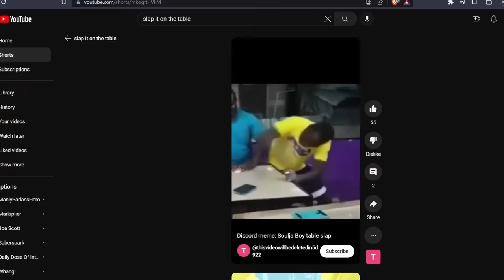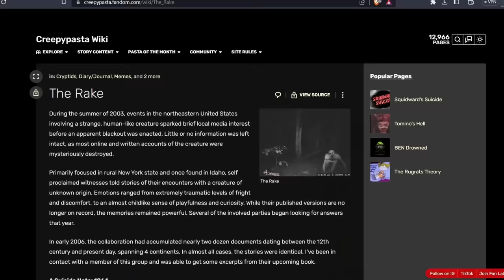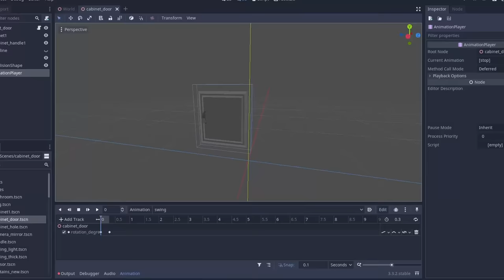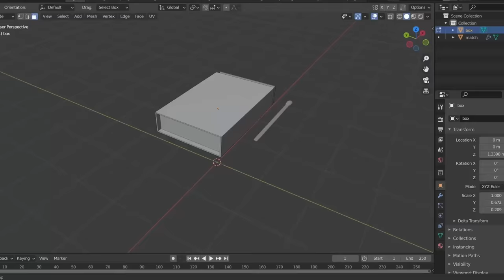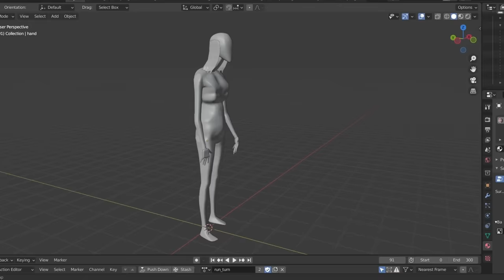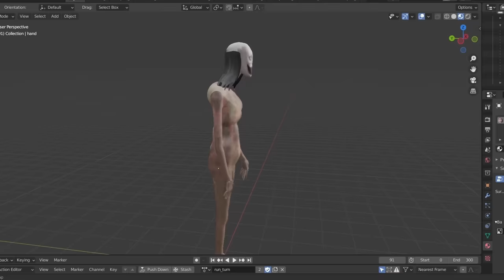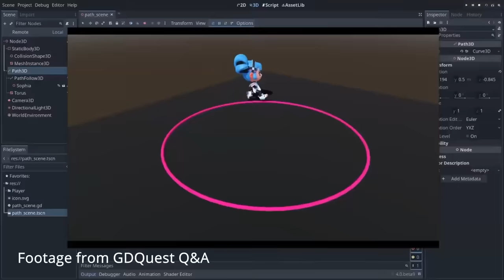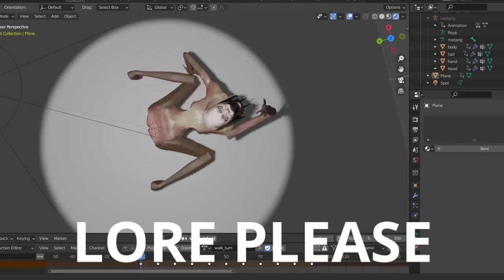I'm Making a Videogame to SCARE MY GIRLFRIEND!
The drowned woman is coming to kill you while you are alone taking a bath... Can this game scare my girlfriend?

After a first failed attempt, I think I finally have the makings of a game that can really freak out my girlfriend! If you have any good ideas for this game, let me know!

-Don't Starve theme: Vince de Vera and Jason Garner, Don't Starve
-Purple field: LukeDaWorm
-First Dream: Brian Bolger
-Montanita: LukeDaWorm
-Dead Forest: Brian Bolger
-BattleBlock Theater Menue Theme: BattleBlock Theater
-Happy Haunts: Aaron Kenny
-C418 Mellohi: Minecraft music disk
-Goddess of the Sea: Jimena Contreras
-Devil's Organ: Jimena Contreras
-Earth Appears: Brian Bolger
-A Fool's Theme: Brian Bolger
-Creepy Castle: Donkey Kong 64
-Forest Maze: Super Mario RPG
-Cartoon Hoedown: Media Right Productions
-Frightmare: Jimena Contreras
-Old World Saga: Hanu Dixit
-Birabuto Kingdom (Overworld): Super Mario Land
-Enchantée feat. Mr Stabalina: Slynk
Corruption: Scott Lloyd Shelly, Terraria
Here Come The Raindrops: Reed Mathis

00:00-Intro
01:17-First attempt
02:51-The bathtub idea
04:23-Candles
06:22-Ghost woman
08:16-In game ghost
10:07-Second big idea
10:35-Outro